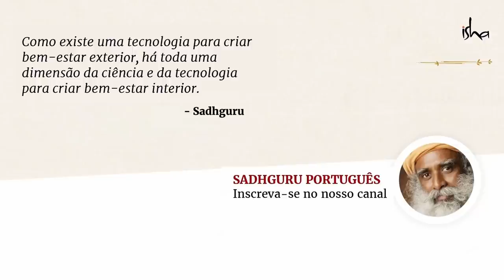Por Que Você Não Deve Cultivar a Esperança? | Sadhguru Português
Sadhguru fala sobre como a falta de esperança não deve ser evitada. Na verdade, ser conscientemente desesperançoso é o caminho para ir além da loucura psicológica.